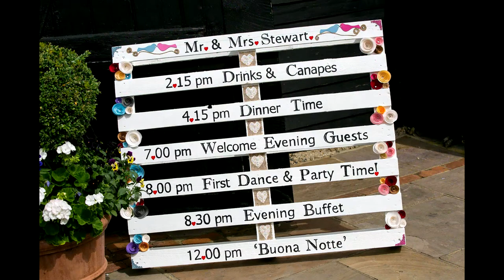Blake Hall Wedding Photography 2016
Highlights of some 2016 weddings which took place at Blake Hall in Ongar, Essex, UK taken by Dean Robson Photography. Thank you to Danielle and Dean, Daniella and Jason, Emma and James for being such great couples to photograph, and thank you to Blake Hall for being such a beautiful wedding venue. Licenced Music by Songfreedom - Got To Be You - Courtesy of The Real Matt Jones.